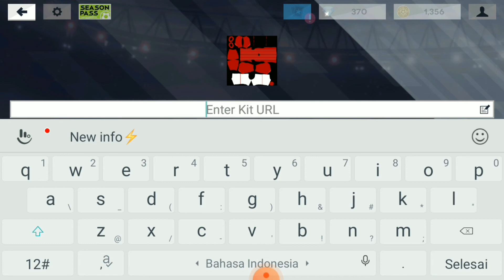Jersey Terbaru Chelsea DLS 2021 dijamin link 100% work